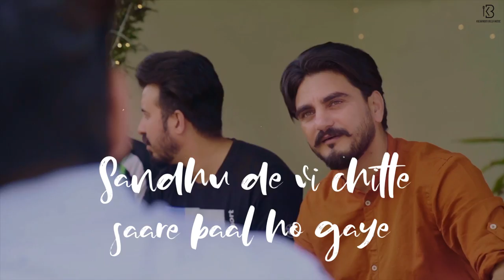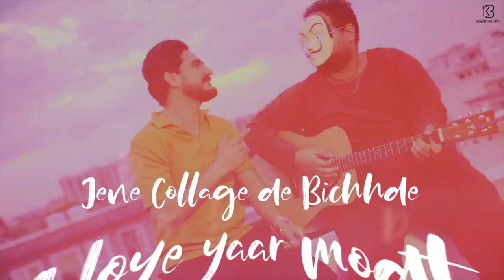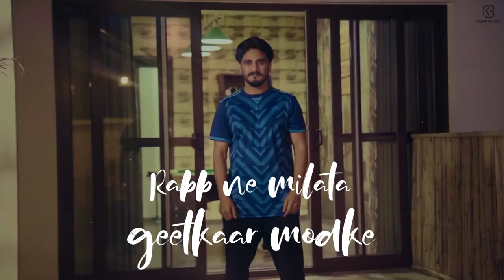97 De Yaar (Lyrical Video) | Kulwinder Billa | The Boss | Latest Punjabi songs 2020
97 de yaar is dedicated to all the childhood friends, I hope song have pulled the string of childhood friends, and the golden memories of the golden period.
Stay Home Stay Safe, Keep Listening 97 De Yaar.

Song  : 97 De Yaar
Singer :  Kulwinder Billa
Lyricist : Matt Sheron Wala
Designed Mix & Mastered by Sound Squad Studio
Film by : Yaadu Brar
Producer : Yadwinder Jassar
Project By Hardeep Mann
Online Promotion By GoldMedia

Special Thanks Sukhi Nijjar Canada

Direct Dial 97 De Yaar : 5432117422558

Direct Dial Direct Dial 97 De Yaar: 11994416

(Code) to 56700 Direct Dial 97 De Yaar : 11994416

Featuring :
Maan patla hunda c mota ho gya - Hardeep maan
Chite vala ala sandhu- joban sandhu
daru de drum- matt sheron wala te yaadu brar
Gappi -seven chahal te navi bawa
Lucha sharma- Sahil Sharma (the boss)
Mashooka diya glla karn wale- Shivjot te kulwinder billa